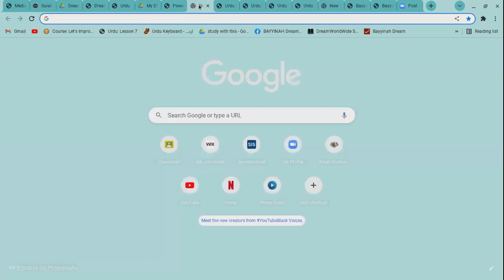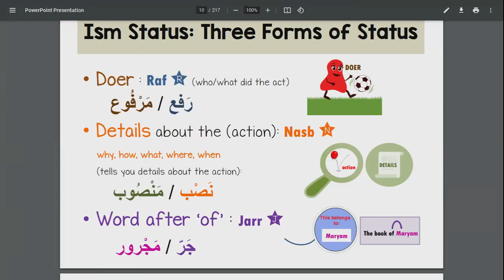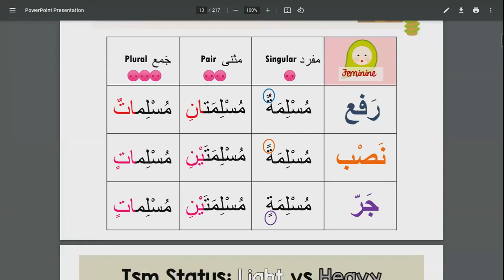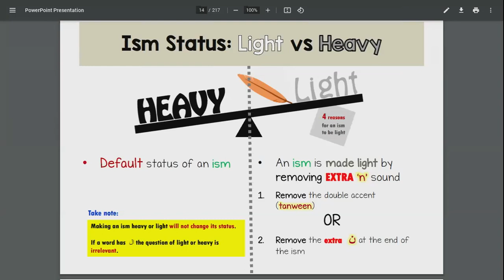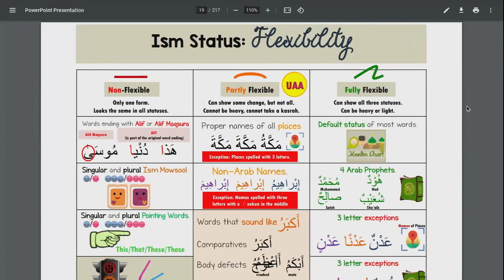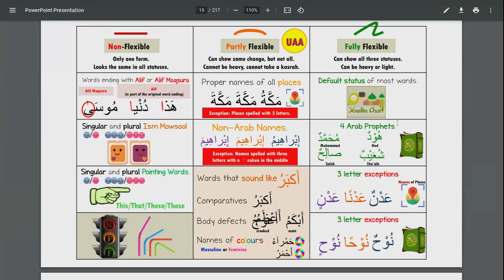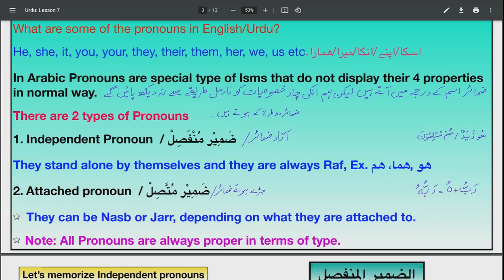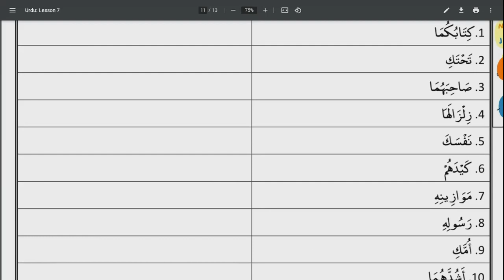GRAMMAR REVIEW SESSION /lesson 7/RECAP PREVIOUS LESSONS